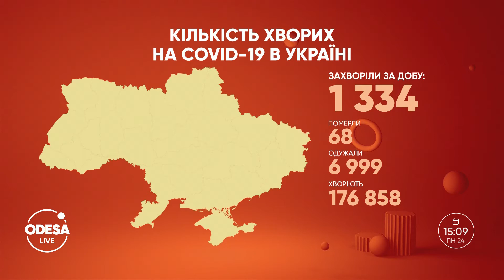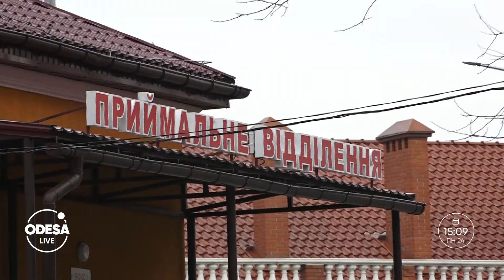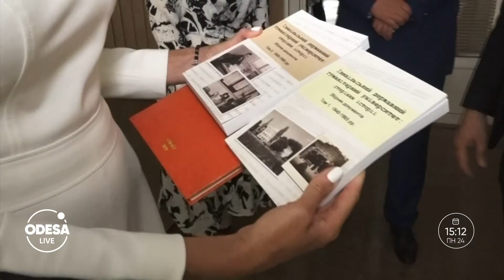Статистика коронавірусу/ День слов'янської писемності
Яку кількість хворих на коронавірус виявили в Україні та скільки одеситів хвороба вклала на ліжка? Як відзначали День слов'янської писемності в Ізмаїльському державному гуманітарному університеті?